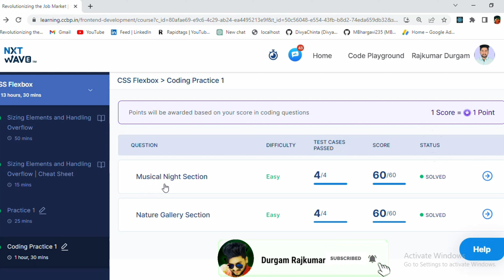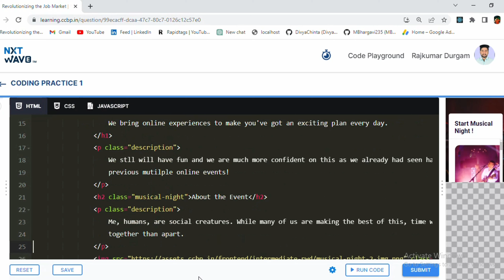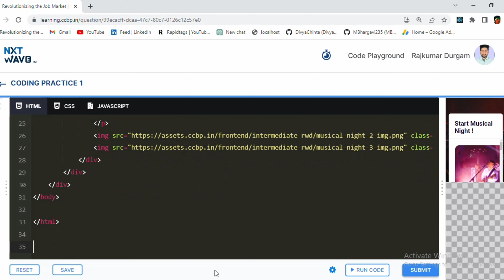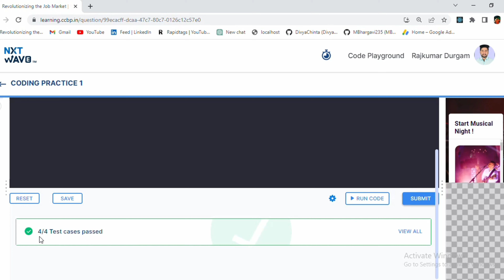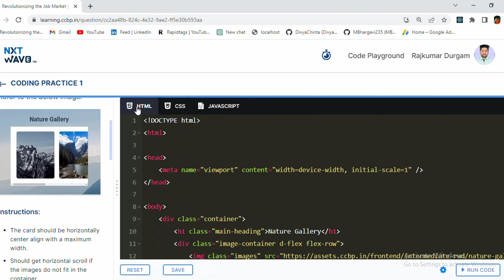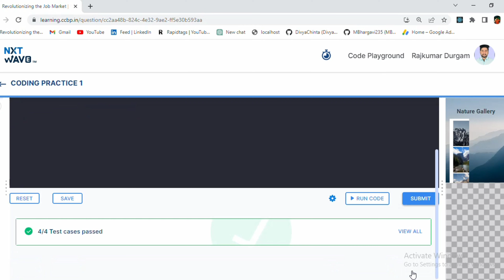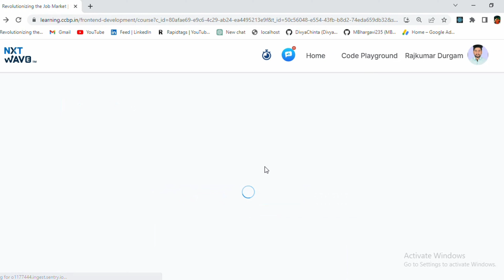CSS Flexbox | Coding Practice 1 | NxtWave | CCBP 4.0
CSS Flexbox | Coding Practice 1 | SQL | NxtWave | CCBP 4.0

 Responsive Web Design using Flexbox